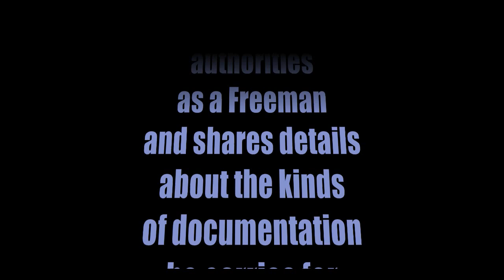Freeman Mark Part 1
On Wednesday, December 8 2010, Freeman on the land Robert of the family Menard appeared in Toronto, Ontario to share information regarding the Freeman movement. Some guest speakers were also on the Bill. Here, one guest speaker named Mark shares his experiences as a Freeman on the land and discusses what type of documentation he uses for identification. He also tells his story of being pulled over while driving without a driver's licence, insurance or registration. Because he had none of the regular "issued" government ID he could not be identified as a "person" within the officer's jurisdiction and wasn't charged, fined or penalized in any way.